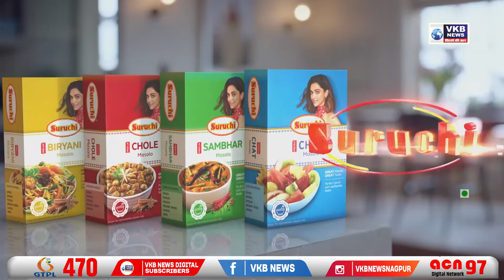नायलॉन मांज्याने युवकाचा चिरल्या गेला गळा